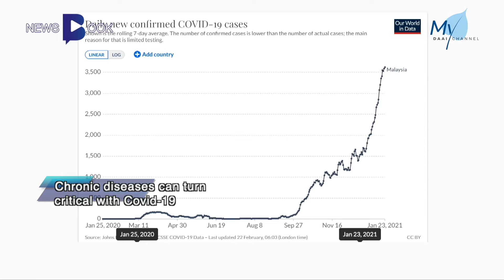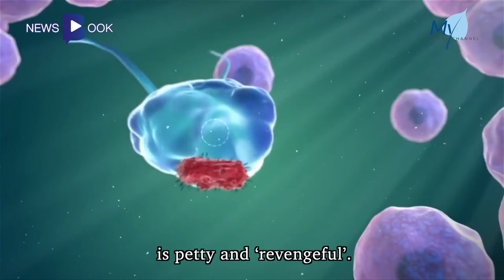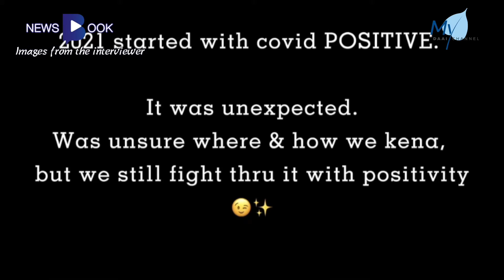20210226【Newsbook】Recovered Patients’ Advice –Take Proper Precautions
While Malaysia continues to record four-digit daily new Covid-19 cases, society seems to start exhibiting pandemic fatigue, although in many hospitals, severe patients are still fighting the Covid-19, and many have to rely on ventilators for survival. @MYDAAIChannel reporter Liew Wan Jin interviewed two recovered Covid-19 patients. Let’s hear their uphill battles against the disease.